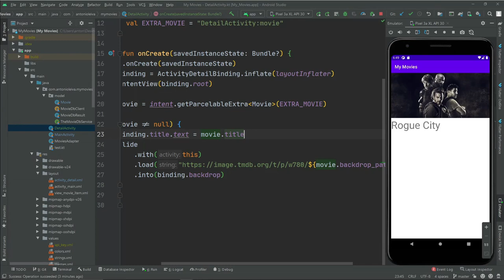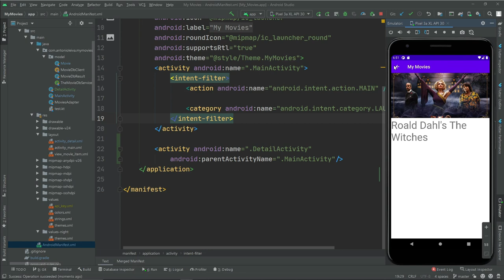Curso ANDROID desde cero - Navegar a la parent Activity #32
En esta lección veremos cómo navegar a la parent Activity.

1️⃣ La situación de Kotlin en el mercado y la oportunidad de aprenderlo
2️⃣ Cómo empezar con Kotlin desde cero en pocos minutos
3️⃣ Cómo Kotlin puede hacerte mucho más productivo